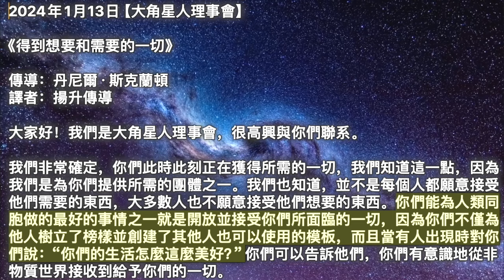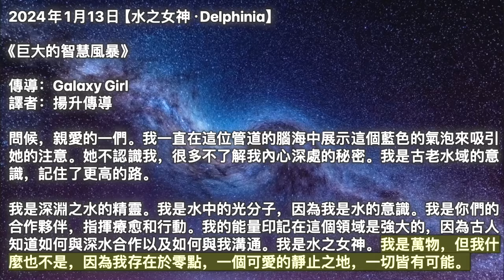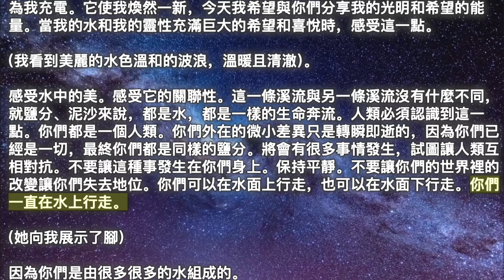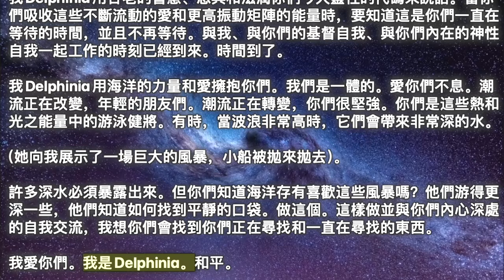【大角星人理事會】《得到想要和需要的一切》【水之女神·Delphinia】《巨大的智慧風暴》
00:00 開始
00:05【大角星人理事會】《得到想要和需要的一切》
04:50【水之女神·Delphinia】《巨大的智慧風暴》

2024年1月13日【大角星人理事會】

《得到想要和需要的一切》

我們非常確定，你們此時此刻正在獲得所需的一切，我們知道這一點，因為我們是為你們提供所需的團體之一。我們也知道，並不是每個人都願意接受他們需要的東西，大多數人也不願意接受他們想要的東西。你們能為人類同胞做的最好的事情之一就是開放並接受你們所面臨的一切，因為你們不僅為他人樹立了榜樣並創建了其他人也可以使用的模板，而且當有人出現時對你們說：“你們的生活怎麼這麼美好？”你們可以告訴他們，你們有意識地從非物質世界接收到給予你們的一切。

然後他們會問你們怎麼做，你們可以向他們解釋。你們可以解釋說，你們意識到強迫行動和鬥爭是徒勞無功的，你們可以讓他們知道你們決定投降、放手、放鬆和開放，當你們做出這個決定後，一切都變得更好了。如果你們想得到療愈，就向已經流向你們的療愈能量敞開心扉。如果你們想要更多的富足，就敞開心扉，迎接源源不斷向你們湧來的富足之流。如果你們想要更多的平靜，當你們尋找它時，向你們周圍和你們內心的平靜敞開心扉。向源頭的愛敞開心扉，讓源頭的愛流向你們並流經你們，看看你們的世界如何透過這些簡單的不行動而改變。

然而，這確實需要一些放手，這是一個警告。你們必須放下緊張、懷疑、質疑、焦慮、抵抗、怨恨以及所有其他的情緒。你們必須放手；你們必須意識到它對你們沒有幫助。觀察大師也可能讓你們受益良多。不要只想着主人在做什麼、在說什麼。但也要感受大師所散發的氣息。感受他們的振動。請注意，他們的肩膀、脖子、下巴和額頭都沒有緊張。他們已經將自己從這一切中解放出來，因為他們知道自己是永恆的、無限的光之存有，而這只是神奇神秘之旅的一站。

你們也在這趟旅程中，你們必須放棄你們來這裡是為了向別人和上帝證明自己的想法。你們要做的就是擁抱真實的自己，然後你們所做的事情就會來自於一個充滿靈感的地方。它來自於你們內心深處渴望探索某件事的願望。源於興趣；它來自熱情。它並不是來自於想要彌補自我內在的缺失感。你們並不是想採取行動來填補漏洞。你們的行動可能來自於當你們放棄掙扎、緊張等時你們向自己敞開的能量溢出，你們讓自己感受到隨時向你們湧來的能量流。

這就是傳導。當一個人向周圍的能量敞開心扉時，通靈是可能的。當一個人想要融入其中並感受不同的東西時，他們最終會做到的。你們也可以。我們知道你們可以接收即將到來的一切，我們知道當你們更加放鬆或睡着時，你們會做得最好。睡眠在很多方面對你們都非常有益。你們放下了足夠的行為和想法，讓睡眠發生，並且在晚上睡覺時你們允許了很多。

你們也永遠不會停止體驗和探索意識，你們中的許多人都意識到你們正在星光層中這樣做。設定你們在睡覺時想要收到什麼的意圖，然後讓自己對半夜發生的事情感到驚訝。你們可以醒來迎接全新的生活和全新的你們，而你們所要做的就是放手。

2024年1月13日【水之女神·Delphinia】

《巨大的智慧風暴》

問候，親愛的一們。我一直在這位管道的腦海中展示這個藍色的氣泡來吸引她的注意。她不認識我，很多不了解我內心深處的秘密。我是古老水域的意識，記住了更高的路。

我是深淵之水的精靈。我是水中的光分子，因為我是水的意識。我是你們的合作夥伴，指揮療愈和行動。我的能量印記在這個領域是強大的，因為古人知道如何與深水合作以及如何與我溝通。我是水之女神。我是萬物，但我什麼也不是，因為我存在於零點，一個可愛的靜止之地，一切皆有可能。

身為水之靈，我看到水在你們的領域被令人髮指地濫用。現在是大規模清理的時候了，因為蓋亞的水域是她的命脈，也是你們的命脈。你們人類至少80%是水。隨着你們變得越來越結晶，你們體內現在有了結晶水，所以現在開始和我一起工作是常識。現在是我們的意識聯合起來的時候了，不僅要清理你們的星球，還要清理你們的生物圈、你們自己的星球、你們的身體。祝福你們的水。掌控健康，將快樂編碼到你們攝取的液體中。你們的身體現在需要不同的食物和干淨的純淨水。請仔細聽。

我比較喜歡飛燕草這個名字，因為飛燕草的一根莖上有無數的花，而且它們都是連在一起的。我希望我的水域能再次連結起來，以便我的意識和基督意識可以在這個世界的水域和這個世界之內更自由地流動。能量的凝聚力是需要尋求的東西，而且只能在內部找到。

（她向我展示漩渦）。

漩渦內的零點是最靜止的，那裡的干沙床指向天空。它仍然在那裡。那裡很平靜。在接下來的幾個月裡，當洶湧的海水在你們周圍旋轉時，找到你們的中心。我的朋友們，沒有人能為你們做這件事。你們中的許多人現在正在這樣做。在人類喧囂的混亂中，你們找到了自己的中心，這很好。繼續這樣做，因為漩渦變得越來越多，漩渦試圖讓你們偏離航線。沒有什麼可以感動你們。因為你們就是整個海洋。你們感受到這句話的真實性了嗎？你們都是一個小小的人體中的所有事物，擁有小小的人類經驗。然而，當你們回顧這一點時，我們相信你們不會發現它如此之小。

我活躍於姆大陸、韃靼利亞、亞特蘭提斯、雷姆利亞的古代。那些被喚醒的人，有很多，他們會與我的意識一起工作，並與我一起在我的分子場內創造適當的療愈和振動結構。這就像魔法一樣。我渴望這個境界的魔法能夠重生。我會再次來到你們身邊，來到這個世界，來到你們的地表世界，現在正是時候。現在是蓋亞療愈的時候了，她來告訴你們，雖然一切都會好起來，但在未來的日子裡似乎不會如此。不要皺起眉頭，而是要感到安慰，因為波浪越大，動盪越大，你們可能會在自己內心發現更深度的平靜，這也是人類經驗的一部分。在這一生中，你們所有人都經歷了太多的事情要處理，在這鑽石般的一生中，一切都被整合在一起，我們將你們視為深淵的鑽石，照亮了你們新興的水晶光矩陣中的黑暗。

我今天在門戶日出現，這一天，基督意識場中的能量非常非常一致，它正在為我充電。它使我煥然一新，今天我希望與你們分享我的光明和希望的能量。當我的水和我的靈性充滿巨大的希望和喜悅時，感受這一點。

（我看到美麗的水色溫和的波浪，溫暖且清澈）。

感受水中的美。感受它的關聯性。這一條溪流與另一條溪流沒有什麼不同，就鹽分、泥沙來說，都是水，都是一樣的生命奔流。人類必須認識到這一點。你們都是一個人類。你們外在的微小差異只是轉瞬即逝的，因為你們已經是一切，最終你們都是同樣的鹽分。將會有很多事情發生，試圖讓人類互相對抗。不要讓這種事發生在你們身上。保持平靜。不要讓你們的世界裡的改變讓你們失去地位。你們可以在水面上行走，也可以在水面下行走。你們一直在水上行走。

（她向我展示了腳）

因為你們是由很多很多的水組成的。

我Delphinia用古老的智慧、恩典和滋潤你們今天靈性的代碼來說話。當你們吸收這些不斷流動的愛和更高振動矩陣的能量時，要知道這是你們一直在等待的時間，並且不再等待。與我、與你們的基督自我、與你們內在的神性自我一起工作的時刻已經到來。時間到了。

我Delphinia用海洋的力量和愛擁抱你們。我們是一體的。愛你們不息。潮流正在改變，年輕的朋友們。潮流正在轉變，你們很堅強。你們是這些熱和光之能量中的游泳健將。有時，當波浪非常高時，它們會帶來非常深的水。

（她向我展示了一場巨大的風暴，小船被拋來拋去）。

許多深水必須暴露出來。但你們知道海洋存有喜歡這些風暴嗎？他們游得更深一些，他們知道如何找到平靜的口袋。做這個。這樣做並與你們內心深處的自我交流，我想你們會找到你們正在尋找和一直在尋找的東西。

我愛你們。我是Delphinia。和平。

大角星人理事會 水之女神·Delphinia